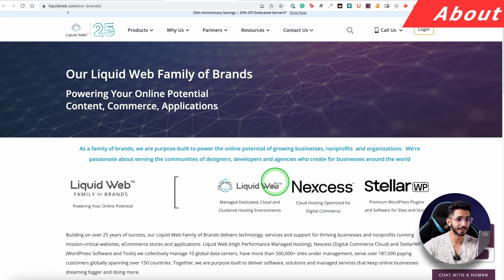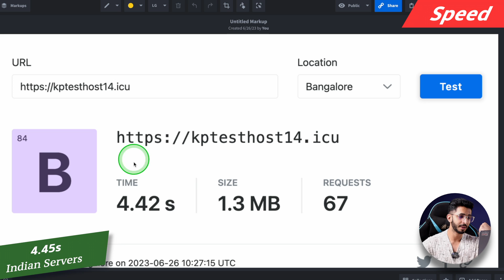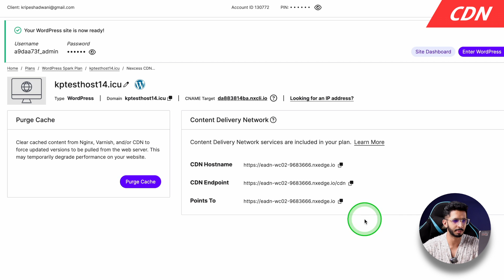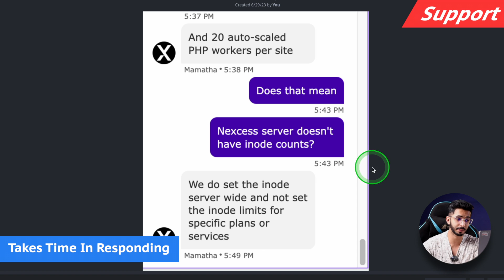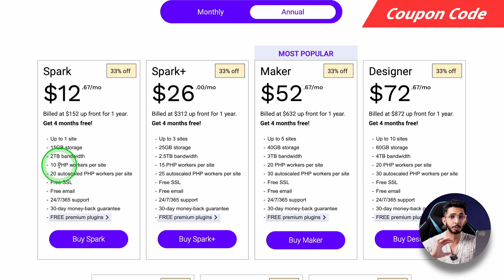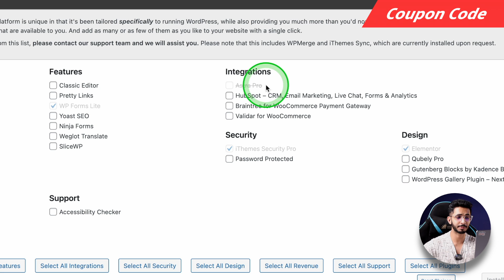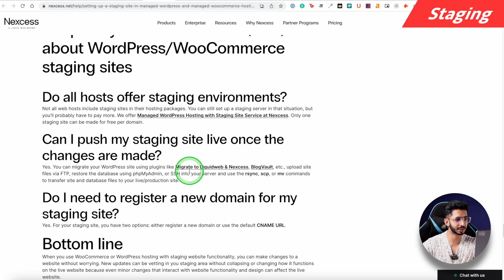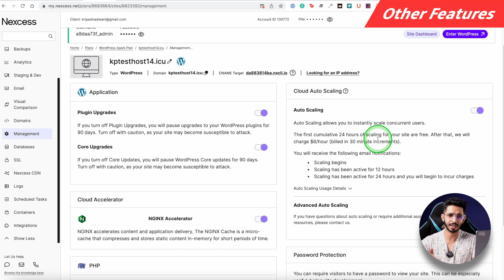Nexcess Review हिन्दी (2023) - Best Cloudways Alternative?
In this comprehensive review, we deep-dive into Nexcess, exploring everything there is to know about it. If you’re searching for an efficient alternative to Cloudways, Nexcess could be your best bet. Join us as we dissect each element of this platform and see if it lives up to the hype!

Starting off with a brief introduction, we quickly dive into the unique aspects that make up Nexcess. From its user interface to data centers, server response time, and speeds – we’ve got you covered.

We also conduct an in-depth analysis of their CDN network before heading onto uptime experiences. We run a load test on their servers and share our insights right here. Moreover, get a thorough understanding of domain management options and backup services provided by Nexcess.

Customer support is crucial when it comes to hosting services; how does Nexcess fare?

We also delve into security features offered by Nexcess. Explore possibilities with staging environments and understand email hosting options available. We also cover some other features that stand out with this service.

Finally, critically evaluate the pros and cons of Nexcess based on our detailed study before hearing our bottom line on whether or not this host deserves your trust.

⌛TIMESTAMPS
00:00 Intro
00:40 About
1:06 How we Test
1:28 User Interface
1:55 Data Centers
2:01 Server Response Time
2:09 Speeds
2:43 CDN
3:09 Uptime
3:17 Load Test
3:49 Domain
3:57 Backups
4:20 Support
5:29 Pricing
5:47 Coupon Code
7:31 Disclaimer
7:57 Security
9:05 Staging
9:37 Email Hosting
9:49 Other Features
10:34 Pros
10:52 Cons
11:09 Bottom Line